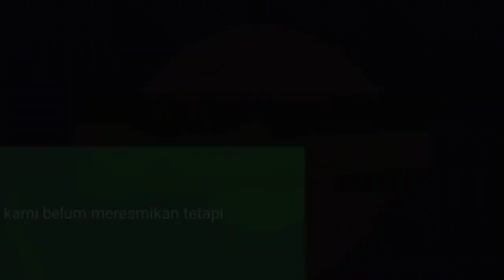Suzuki tidak tertarik dengan rossi☆rossi batal balapan motogp virtual 2020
*Suzuki tutup pintu buat Rossi*

Manajer tim Suzuki, Davide Brivio, sejauh ini tak punya rencana untuk merekrut pebalap anyar untuk musim MotoGP 2021. Hal ini seakan menutup peluang untuk Valentino Rossi yang diisukan bakal gabung Suzuki

Masa depan Valentino Rossi di MotoGP memang masih belum jelas. Setelah dipastikan kehilangan tempat di tim Yamaha, The Doctor pun juga belum menentukan apakah lanjut balapan atau memilih gantung helm.

Jika bakal terus melanjutkan kariernya di MotoGP, Rossi pun harus berjuang untuk mendapatkan tim. Tempatnya di Yamaha telah digantikan oleh Fabio Quartararo, rider muda yang fenomenal di musim debutnya.

Sementara itu, Yamaha sebenarnya sudh menawarkan tempat untuk juara dunia sembilan kali itu di tim satelit Yamaha. Akan tetapi, Rossi kemungkinan takkan menerimanya karena ingin membalap untuk tim pabrikan.

Nama Suzuki lantas muncul sebagai salah satu opsi untuk masa depan Rossi. Namun, kabar tersebut langsung dibantah oleh sang Manajer tim Suzuki, Davide Brivio.

Meski sampai saat ini belum melakukan penandatanganan untuk 2021, ia memastikan bahwa Suzuki kemungkinan besar akan mempertahankan jasa kedua pebalapnya, yakni Alex Rins dan Joan Mir.

“Di pasar (bursa pebalap), saya percaya banyak hal telah dilakukan. Kami belum meresmikan, tetapi saya pikir tidak ada masalah dengan Rins dan Mir. Mereka ingin bertahan dan kami ingin mempertahankannya,” tutur Brivio, sebagaimana dikutip dari TuttomotoriWeb.

“Itu hanya masalah melakukan penandatanganan di atas kertas yang sesegera mungkin. Saat ini, kami tidak memiliki motor untuk Valentino (Rossi) karena strategi kami adalah melanjutkan dengan dua pebalap kami, jadi itu tidak mungkin,” pungkasnya.

*Valentino Rossi Ogah Balapan Bila MotoGP Dialihkan ke Dunia Virtual*

Juara dunia MotoGP tujuh kali, Valentina Rossi, memastikan tidak akan ambil bagian di ajang balapan motor virtual alias MotoGP Esports.

Juara dunia MotoGP tujuh kali, Valentino Rossi, memastikan tidak akan ambil bagian di ajang balapan motor virtual alias MotoGP Esports.

Ajang balapan motor virtual pada video game MotoGP 19 akan digelar akhir pekan ini, Minggu (29/03/20). Balapan ini menjadi pengganti balap dunia nyata yang terpaksa ditunda akibat pandemi virus corona.

Dilansir dari Motorsport, Valentino Rossi dipastikan tidak ada di dalam daftar pembalap bintang, termasuk Marc Marquez, yang memutuskan turut meramaikan balapan tersebut.

Menurut promotor MotoGP Dorna Sports, pihak Valentino Rossi sendiri tidak memberikan alasan yang jelas mengapa menolak terlibat dalam balapa virtual tersebut.

“Meskipun sebelumnya mengonfirmasi ikut, Valentino Rossi (Monster Energy Yamaha Racing) tidak akan tampil,” kata Dorna dalam pernyataannya.

Dorna mengumumkan ada 10 pembalap MotoGP yang ikut balapan enam putaran yang mengambil lokasi Sirkuit Mugello GP Italia. Dorna juga memberikan waktu lima menit untuk babak kualifikasi sebelum balapan resmi.

Tim Honda akan menurunkan Marquez bersaudara, Marc dan Alex. Sementara dari tim Yamaha ada Maverick Vinales dan ada Aleix Esparagaro dari Aprilia. Ada juga dua pembalap dari tim Suzuki, Alex Rins dan Joan Mir, serta Fabio Quartararo dari Petronas SRT Yamaha.

Lainnya ada dua pembalao Tech KTM Iker Lecuona dan Miguel Oliviera serta Francesco Bagnaia dari tim Pramac Ducati yang akan melengkapi peserta balapan MotoGPP Esports All Star.

MotoGP musim 2020 sedang hiatus setidaknya hingga GP Spanyol pada Mei mendatang menyusul wabah virus corona yang semakin meluas. Edisi perdana GP Qatar dibatalkan, disusul edisi Thailand Austin, Argentina, Jerez, Prancis dan Italia.